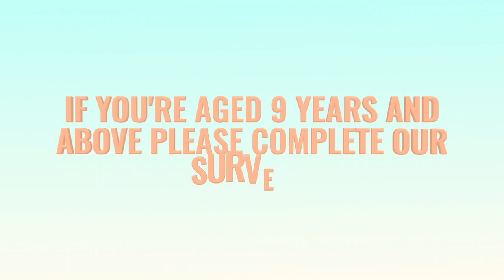Dorset Cultural Strategy survey for young people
If you’re aged 9-25 please fill out this anonymous survey, and if you’re under 16 please double-check with your parent or guardian before filling it in.

The deadline is 11:59pm on Sunday 21st February 2021.

Your answers will be anonymous and will be used by the Arts Development Company, Dorset Council and Dorset Music Hub to inform Dorset’s Cultural Strategy. Once the Cultural Strategy is complete you will be able to view it on Dorset Council’s website.